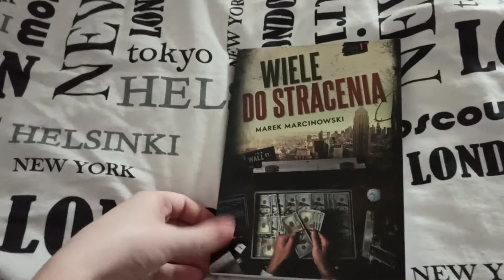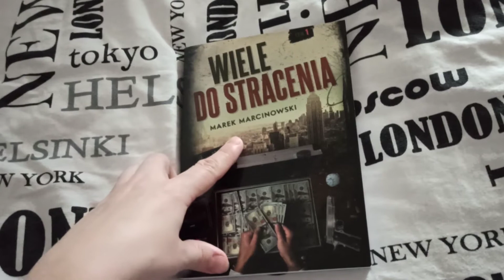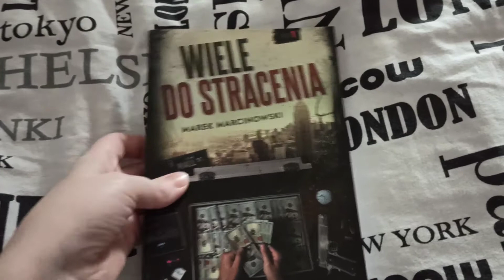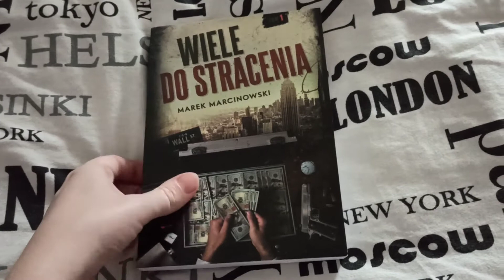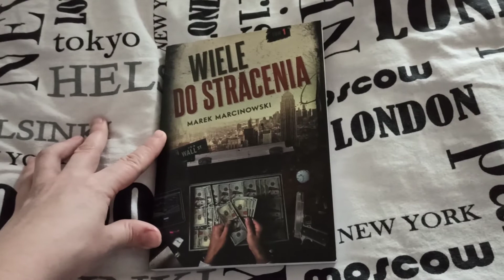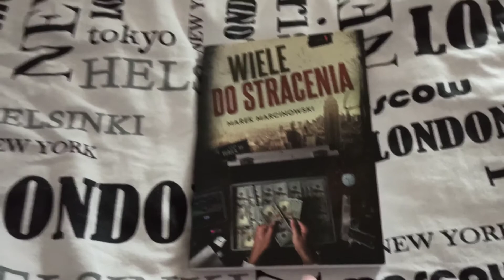Recenzja ,, Wiele do stracenia" Marek Marcinowski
Bardzo dziękuję autorowi za zaufanie i obdarowanie mnie egzemplarzem tej wspaniałej powieści od wydawnictwa Agata.

Serdecznie polecam ją do przeczytania🥰🌸

Będzie mi też miło za subskrypcję i łapkę w górę🥰🌸